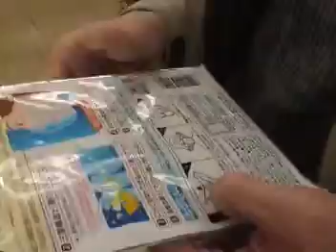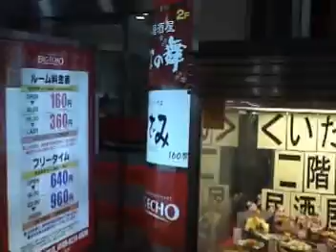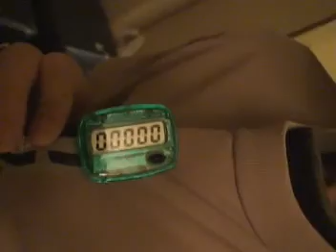Winter in Authentic Kansai Episode 17 of 18 (Day 6 Part 2)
Trip to Osaka, Nara and Kyoto 24 Feb - 1 Mar 2008